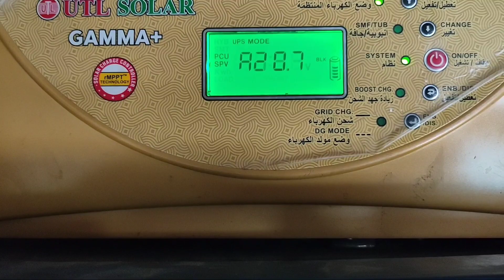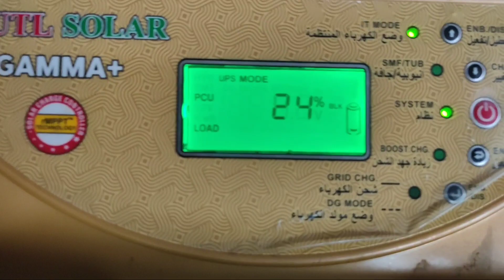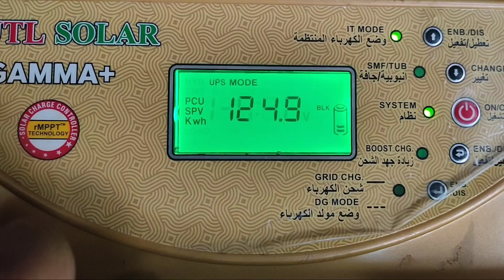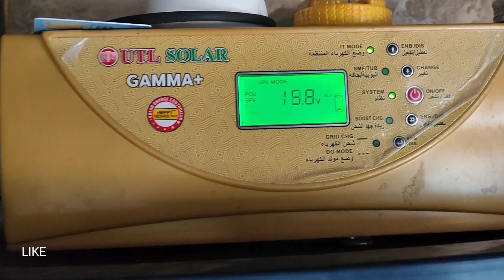सोलर इन्वर्टर लगाके मई इतना बिजली बचत किआ | UTL Gamma+ rMPPT Solar Inverter 40A- 12V-1KVA 12/24 Volt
1kW Solar system loom solar mono panel AC output 240v UTL Gamma+ rMPPT Solar Inverter 40A- 12V-1KVA 12/24 Volt PV,Controller base design, Pure Sine Wave, Built in rMPPT Charge Controller.
Utl gaama plus
Best solar panel